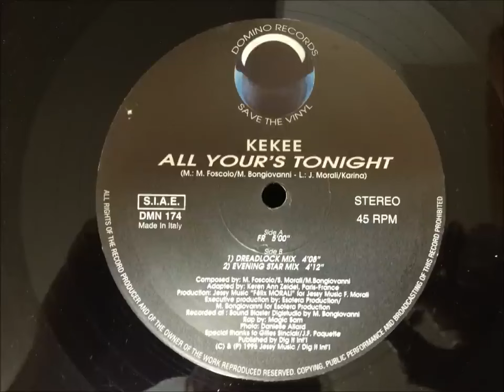Kekee - All Yours Tonight (FR) ☆☆ Inscreva-Se ☆☆